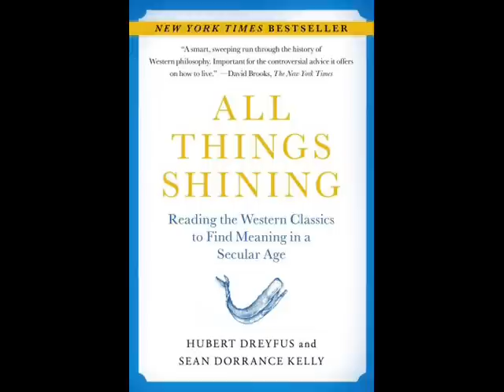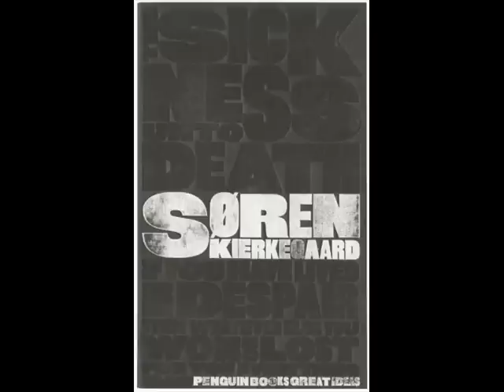Hubert Dreyfus on Kierkegaard (Part 3 of 4)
UC Berkeley professor Hubert Dreyfus discussing Soren Kierkegaard's The Sickness Unto Death (TSUD), taken from an undergraduate class on Existentialism in Literature and Film. You can find the recording in iTunes U.

While I think Dreyfus makes some interesting points and useful insights, I think his summary suffers from its failure to discuss TSUD as a rejection of Hegel's speculative theology, and in particular as interpreted by Kierkegaard's intellectual rival Hans Martensen. Though Kierkegaard is rejecting a Hegelian (not necessarily to say Hegel's) position, he cleverly adopts Hegelian terminology in service of this argument. See, e.g., Kierkegaard's distinction of a positive self -- as opposed to the mere "negative unity" of soul vs. body -- is taken from Hegel's Science of Logic; see, e.g., Section 1448. For what I hope is a helpful synopsis of what a negative unity is, and why Kierkegaard thought the Self could not be a negative unity, see this article from Jack Marsh:

For another take on The Sickness Unto Death, see our recorded discussion on the Partially Examined Life website, where we likely got more wrong than did Dreyfus.